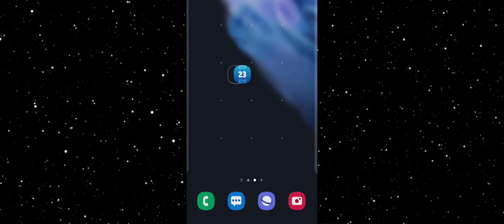10,000NC GIVEAWAY WINNER! 😱🔥 - PUBG NEW STATE GIVEAWAY!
Welcome back guys it's Darth, This is the Winner of the Giveaway! CONGRATULATIONS 🎉.